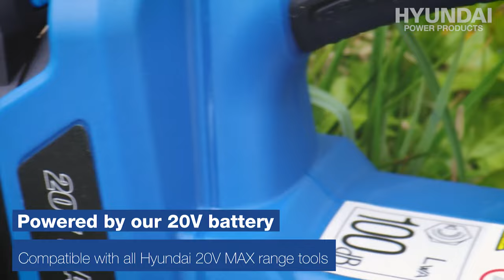20V Max Cordless Chainsaw - The Hyundai HY2190 Battery Powered Chainsaw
The Hyundai 20V MAX cordless range has recently expanded to include a rugged and compact battery-powered chainsaw!

Hyundai 20V Cordless Chainsaw

The HY2190 is A lightweight cordless chainsaw from Hyundai, forming part of our extensive 20V MAX Range of power tools and garden machinery. This chainsaw has a brushless motor, enabling the motor to run for longer with more efficiency than brushed motors. Powered by a 20V MAX lithium-ion 4 Amp-hour battery, this is the ideal chainsaw for smaller woodcutting tasks including felling small trees and chopping logs for wood burners.

The 10 inch (254mm) Oregon chainsaw bar has a fast 10m/s chain speed to provide excellent cutting power in a small package, perfect for a range of tasks around the garden.

Sturdy and Comfortable To Use

At just 3.26kg, this cordless chainsaw is comfortable to hold and also features an ergonomic soft grip rear handle, which helps reduce vibrations and further increases comfort when using the chainsaw over longer periods of time.

To increase this cordless saw’s lifespan, it features an automatic chain lubrication system that automatically releases the chainsaw lubricant oil onto the chain, which minimises wear and tear to the chain and any damage to the starter mechanism.

Easy To Use Battery Chainsaw

To make using this battery chainsaw as simple as possible, the HY2190 features tool-free chain tensioning, allowing you to get the very best performance out of your chainsaw and minimising any interruption to your chopping. Before starting it for the first time, all you need to do is add chain lubrication oil (not included - sold separately). Note that we recommend using a high-quality chain lubrication oil, consult the comprehensive user manual for more information.

It’s quick and easy to assemble out of the box, allowing you to get it in your garden for the first cut in no time at all. With no engine to service, you also don’t need to spend time checking air filters or spark plugs, making it extremely easy to maintain.

Under optimum conditions, this cordless chainsaw has an average battery life of 52 minutes, but this is dependent on a range of factors such as the type of wood being cut and the condition or age of the battery and machine.

Cordless Chainsaw Benefits

No cables, no petrol and no pollution - this eco-friendly chainsaw is powered by a 20V lithium-ion 4Ah battery, which means no more messy fuel to have to deal with and no dangerous mains cables to cut through - cutting wood has never been easier or safer.

Our 20V MAX Range, which also includes our grass trimmer, hedge trimmer, leaf blower, pole hedge trimmer, pole saw, impact driver, impact wrench, combi drill, circular saw, reciprocating saw, jigsaw, orbital sander and angle grinder all use the same battery so you can have multiple batteries charged and ready to go by purchasing additional machines from the collection.

3 Year Warranty

The HY2190 cordless chainsaw comes with a 3 year Hyundai warranty* / 1 year commercial warranty* (terms apply) with full UK parts and service backup to maintain your saw for years to come.

Chainsaw Safety

At A Glance:

20V cordless chainsaw
Brushless motor
Ideal for garden maintenance such as felling small trees and chopping smaller sized logs
Lightweight at just 3.26kg
10” Oregon bar and chain
10m/s chain speed
Automatic chain lubrication for longer chain life
Interchangeable battery - the same battery powers our entire 20V MAX range
3 year home-use warranty* / 1 year commercial warranty*

You can rely on Hyundai.

Hyundai, more than cars.

This Hyundai cordless chainsaw is lightweight, quiet, and a perfect choice for handling smaller gardening tasks.